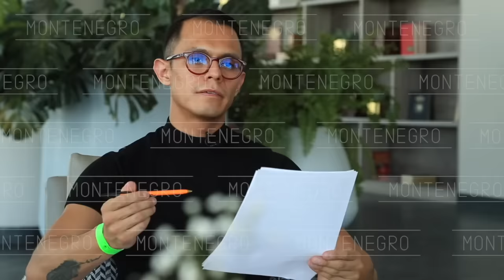Sandra Ávila Beltrán, "La Reina del Pacífico", ROMPE EL SILENCIO (Parte 2)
En una entrevista exclusiva, Sandra Ávila Beltrán –mejor conocida como "La Reina del Pacífico"– habló de crimen organizado con mucha soltura, bromeó acerca de los ‘narcocorridos’ que diversos grupos de música regional mexicana le han compuesto a lo largo de los años e, inclusive, despotricó fuertemente contra el expresidente de México, Felipe Calderón; y el exsecretario de Seguridad Pública, Genaro García Luna, quien está siendo juzgado en la Corte de Distrito Este de Nueva York, en EEUU.

Durante la plática, “La Reina del Pacífico” recordó el secuestro de su único vástago; su aprehensión en la Ciudad de México; y cuando, en el año 2015, cumplió su condena de 70 meses de prisión en EEUU por “asistencia financiera” a su amante colombiano Juan Diego Espinosa Ramírez alias “El Tigre”, según la justicia norteamericana.